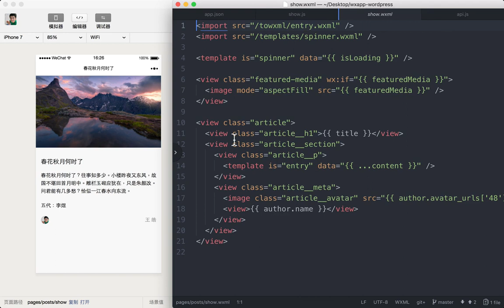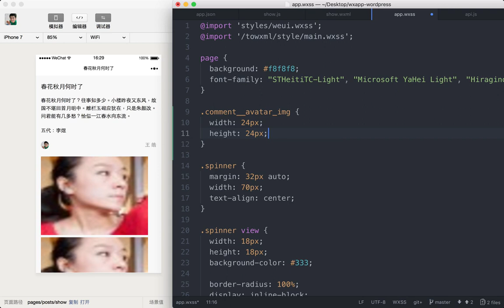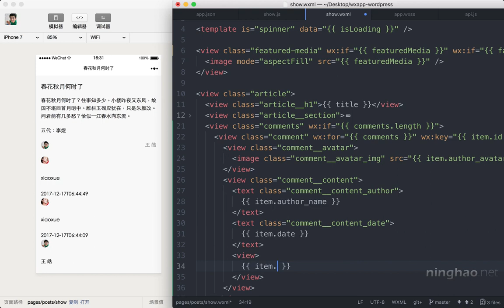企业级微信小程序精品开发实战课 174 174 评论列表视图